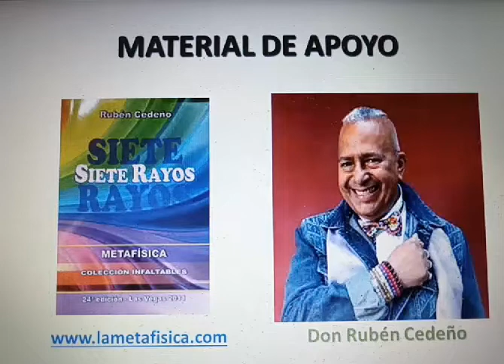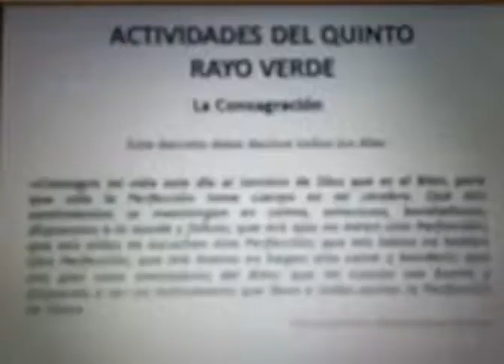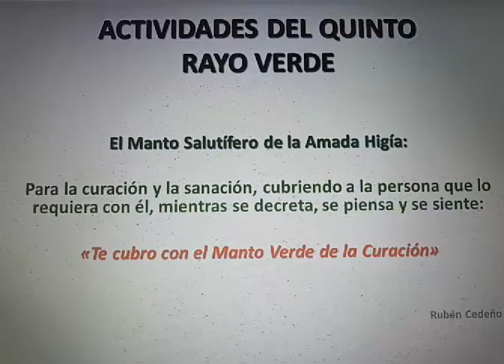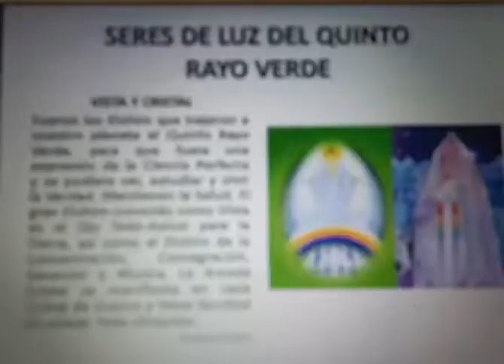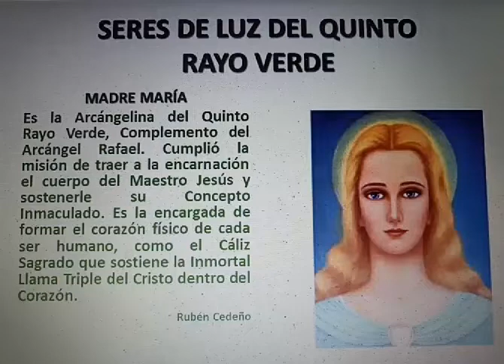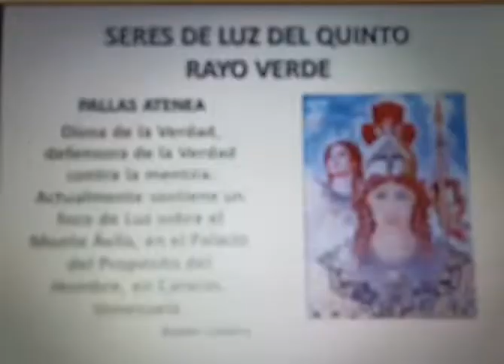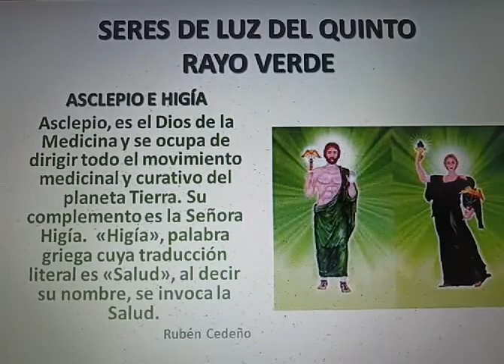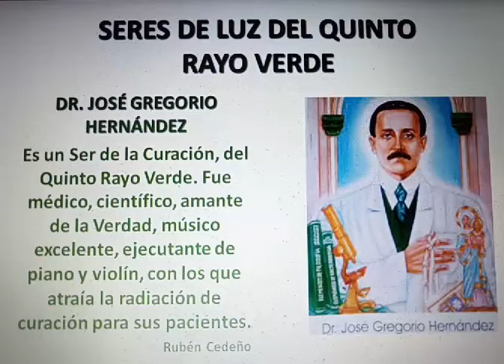Quinto Rayo Verde - Mariela Zapata